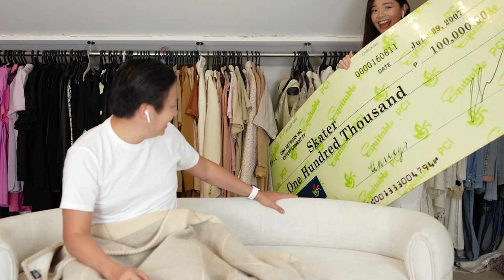My Boyfriend Reacting To My Movie with James Reid | Verniece Enciso